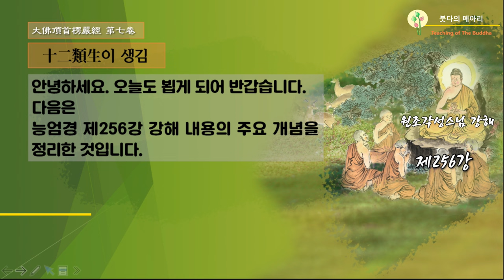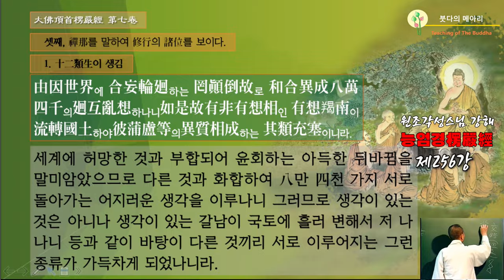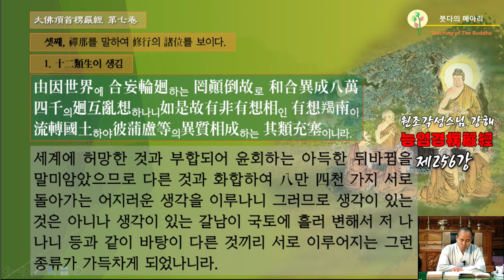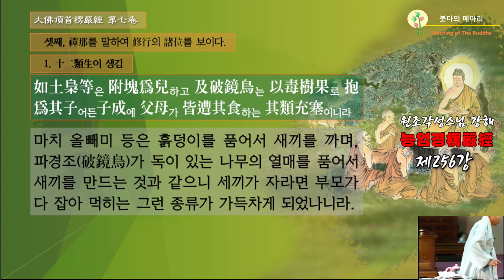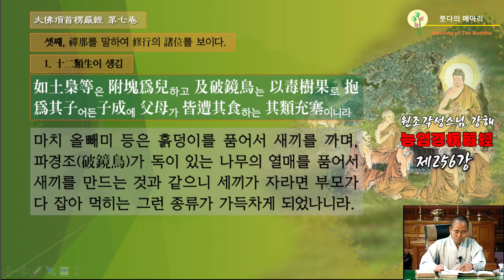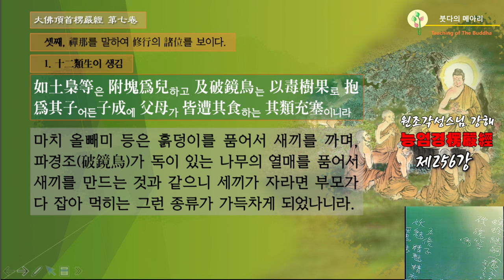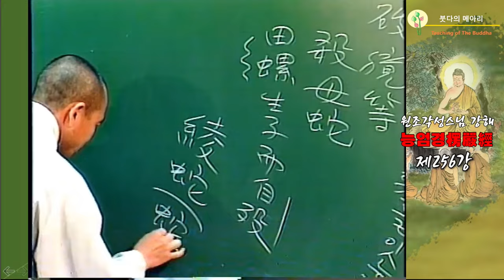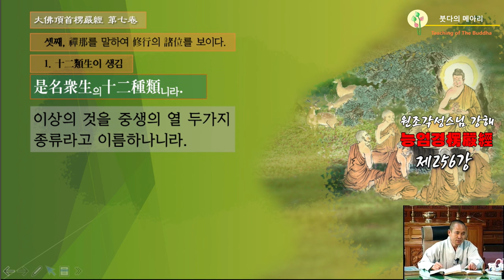각성스님 강해_능엄경 제256강 / 그 결과 부모가 자식에 의해 잡아 먹히는 현상이 발생합니다,